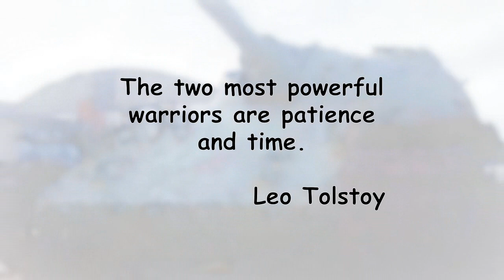Soviet Russian T-54 Tank War Relic, Kitchener ON Canada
Located outside the K-W Surplus store, 666 Victoria St. N., Kitchener, Ontario, Canada, this Russian T-54 battle tank last saw action in the 1967 Six Day War when it was captured by the Israeli military from the Syrian Army. Subsequently imported to the United States, the novel war relic purchased by store owner Ray Whittemore draws curious onlookers. Stripped of its military hardware (e.g., the gun barrel is a closed steel pipe) and with its hatches welded shut, it’s been slowly deteriorating over three decades’ exposure to the elements. History's most produced tank with a total of 96K-100K units built from 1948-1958, the T-54/55 medium battle tank was manufactured in the Soviet Union (Russia), Poland and Czechoslovakia. Syria purchased 450 Soviet T-54 tanks from 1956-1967 at an approximate unit cost of US$ 200,000; two-thirds were former Soviet military stock.